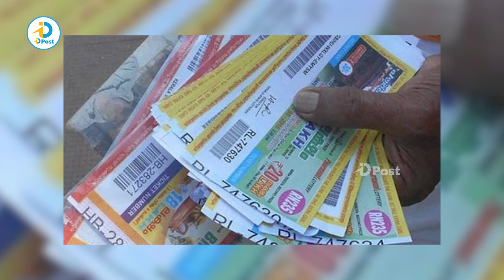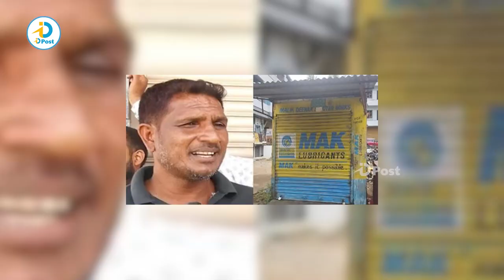మెకానిక్ ద‌శ తిరిగింది...ఏకంగా 25 కోట్లు | 25 Crore Lottery for Mechanic | iDream Post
Welcome to iDreamPost, part of the iDream Media Network! 🎥✨ Telugu New Movies, Latest Interviews in Telugu, Cricket News in Telugu, iDream Interviews and the latest in tech updates, all in Telugu. From in-depth political analyses to untold stories, we've got it all. 🚀🔗